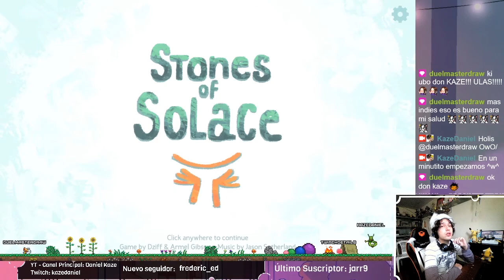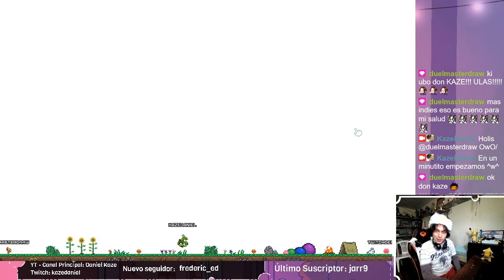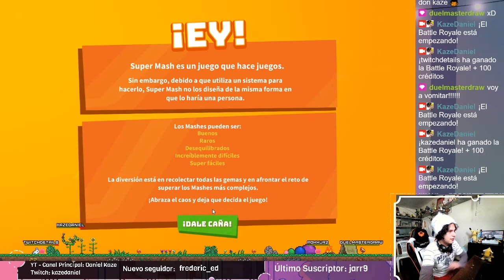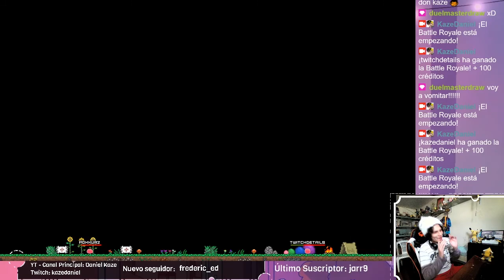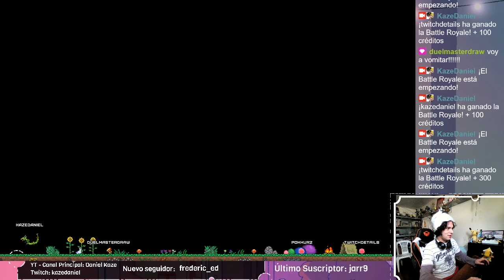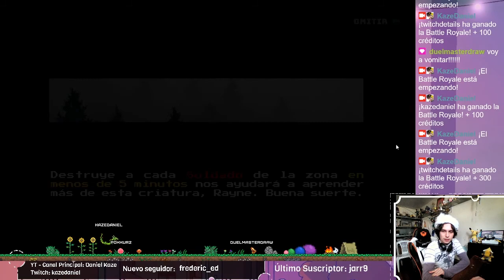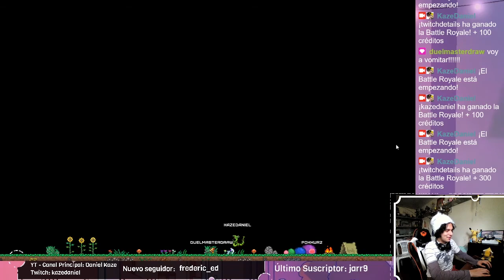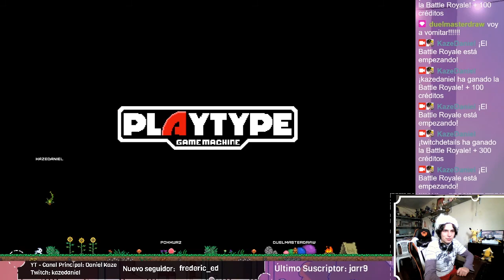Probando Juegos - Stones of Solace, Teslapunk y SuperMash | Videojuegando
NOTA: El segundo juego tiene luces parpadeantes y movimientos rápidos que podrían ser perjudiciales para ciertas personas susceptibles, en especial quienes padecen epilepsia.

Stream realizado el 10 de Febrero del 2021